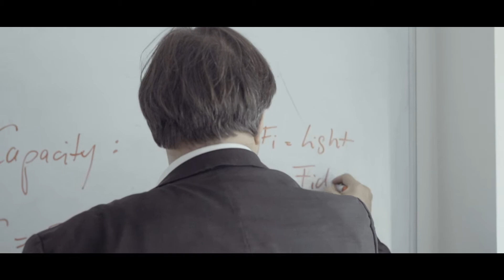Closing the Digital Divide with LiFi